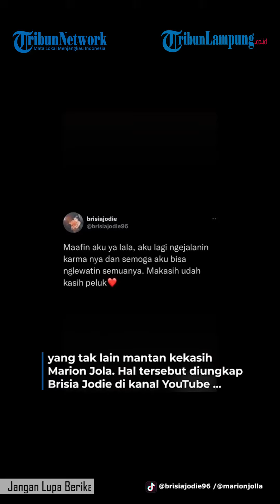Brisia Jodie Kena Karma, Sahabatnya Kini Dipacari Julian Jacob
Tonton juga
- Brisia Jodie curhat mengenai karma yang tengah diterimanya.
Kisah asmara Brisia Jodie tak lepas dari sorotan.
Brisia Jodie sempat ramai diperbincangkan karena cuitan permintaan maafnya pada Marion Jola.
Rekan duet Arsy Widianto kali ini mengungkap karma yang tengah diterimanya.
Kini, Jodie mengaku sedang di posisi Marion Jola.
Pasalnya, Julian Jacob saat ini berpacaran dengan sahabat Jodie.
Bagaimana curhatan Brisia Jodie?
Jika dulu Brisia Jodie pacari Julian Jacob, yang tak lain mantan kekasih Marion Jola.
Hal tersebut diungkap Brisia Jodie di kanal YouTube CURHAT BANG Denny Sumargo, pada Selasa (19/10/2022).
Awalnya Jodie mengungkapkan cuitan soal karma yang viral pada Denny Sumargo.
"Kalo nggak salah, (cuitanku itu) 'maafin aku Lala, aku lagi kena karmanya'," ujar Jodie.
Denny Sumargo langsung menanyakan, karma apa yang dimaksud oleh Jodie.
Jodie langsung menjelaskan jika sahabat dekatnya yang sudah berhubungan sejak 12 tahun, saat ini pacaran dengan Julian Jacob.